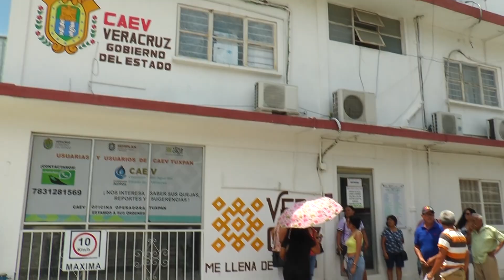Continúa la irregularidad en el servicio de agua potable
En 2023, ciudadanos se unieron para realizar diversas manifestaciones en Tuxpan reclamando la irregularidad en el servicio que presta oficina operadora de la Comisión de Agua del Estado de Veracruz del municipio, dónde las autoridades justificaron el incumplimiento de su servicio con el argumento de los trabajos de mantenimiento en la planta potabilizadora y fugas en la línea principal, sin embargo, la falta de suministro de agua potable continúa siendo un problema recurrente en Tuxpan, por lo que aún continúa la inconformidad de los usuarios.